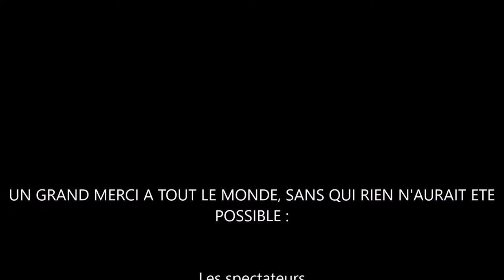Bubble Foot au Lude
Activité Bubble foot pratiquée à l'espace Ronsard (Le Lude - 72), lors de la Fanzone d'avant France-Islande.
Cette activité à été organisée par la Jeunesse Sportive Ludoise, l'Amicale des écoles publiques du Lude, et avec l'aide logistique de la ville du Lude.